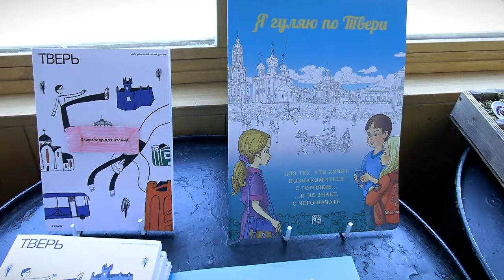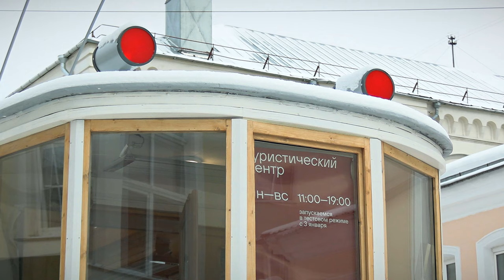В Твери в трамвае на Трёхсвятской заработал туристско-информационный центр